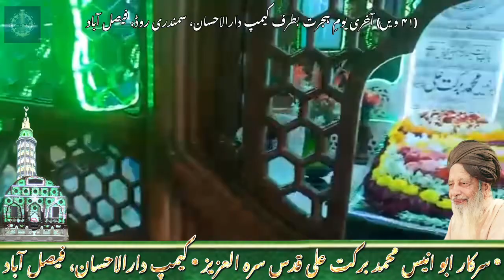41st And Final Youme Hijrat Of Sarkar Abu Anees QSA Towards Camp Darulehsan, Faisalabad 30th Nov 22